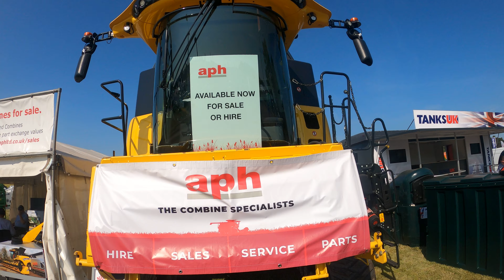2023 New Holland rev CX8.90 10.0 Litre 6-Cyl Diesel Combine Harvester (483 HP)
Cereals - The Arable Event - Newark, Nottinghamshire, England, United Kingdom - Tuesday 13th & Wednesday 14th June 2023

2023 New Holland rev CX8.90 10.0 Litre 6-Cyl Diesel Combine Harvester (483 HP)